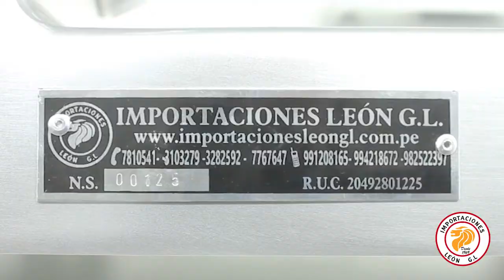Fileteadora de carnes NOAW 300 mm G / IMPORTACIONES LEON G.L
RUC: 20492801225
TF: 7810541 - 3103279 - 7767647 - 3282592
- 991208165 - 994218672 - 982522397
CALLE PABLO BERMUDEZ 177 OF 201 SANTA BEATRIZ
CALLE INTISUYO 431 SAN MIGUEL
CALLE LOS ABETOS 417 MONTERRICO
BANCO DE CRÉDITO
CTA / CTE DOLARES US$ 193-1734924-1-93
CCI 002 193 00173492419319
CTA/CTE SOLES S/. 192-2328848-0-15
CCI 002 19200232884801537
INTERBANK
CTA / CTE DOLARES USD$ 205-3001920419
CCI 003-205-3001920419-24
CTA / CTE SOLES S/. 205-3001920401
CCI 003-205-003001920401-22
CTA DE DETRACCION 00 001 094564
Visitenos en facebook IMPORTACIONES LEON G.L